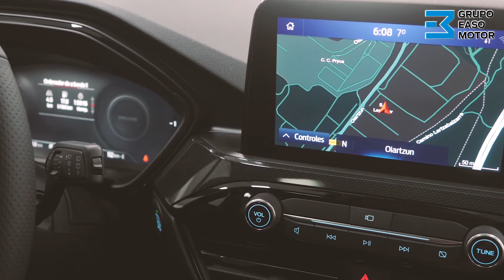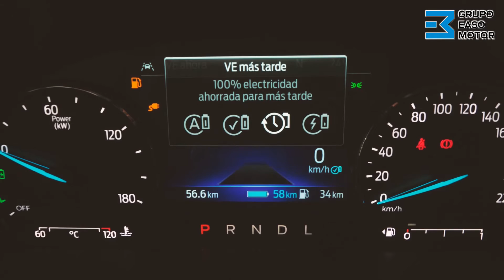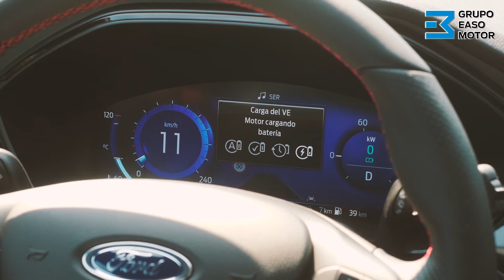2020 07 Nuevo Kuga Test Drive Ruben GEM